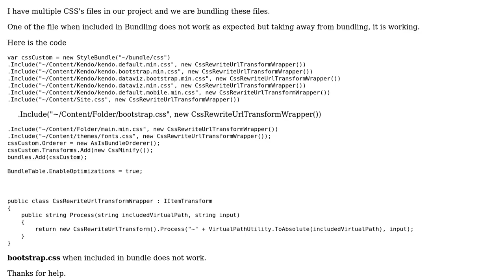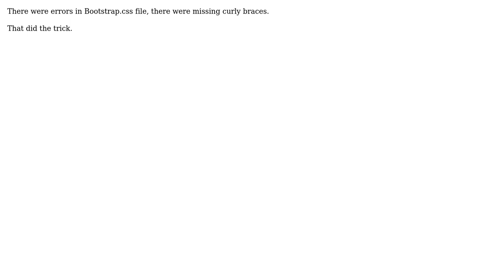CSS messed up after bundling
With thanks & praise to God, and with thanks to the many people who have made this project possible! You are responsible for your own actions.